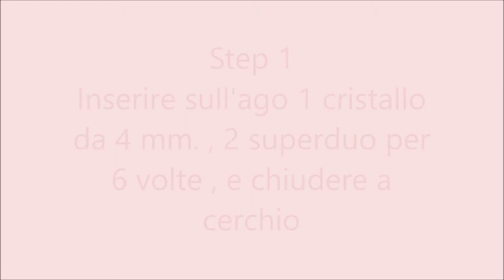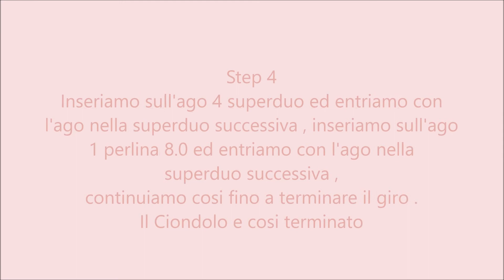tutorial ciondolo Barbarella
by Grazia
facebook  la bottega dei bijoux
read me